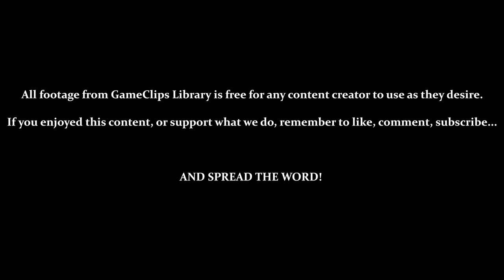Free-To-Use Montage: Shinobi (SMS) — GameClips Library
Ten minutes of ten second clips from Shinobi on SMS.

The GCL is proud to present Free-To-Use Montages!
For content creators who just need some quick footage, this is for you.

These clips cover as many facets of the game as possible, from beginning to end, and are useful for Top 10's, brief mentions, overviews, or even general discussions.
All we ask for is a credit or shout-out in return. Outside of that, the FTUM's are yours to use however you need to complete your content.

All footage provided by GameClips Library is available for content creators to use as they need. A credit or shout-out is all we ask for in return.